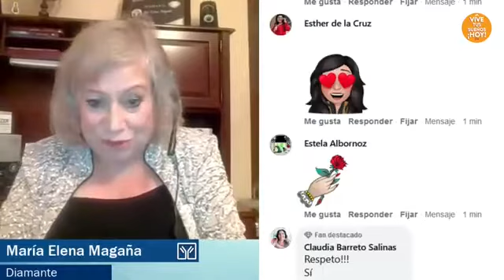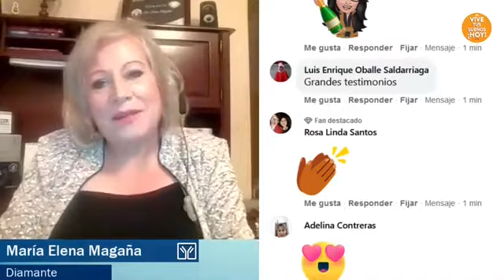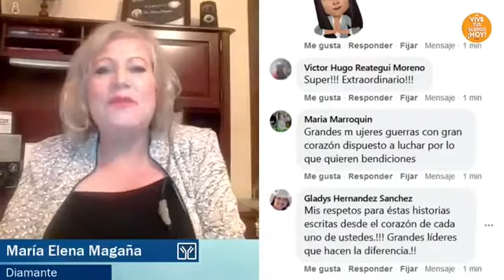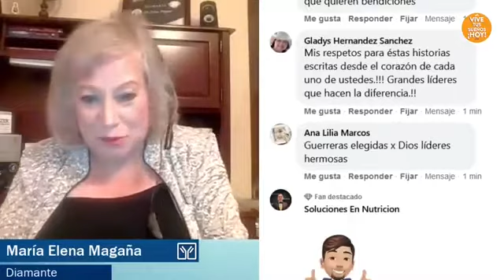María Elena Magaña (Diamante) Grandes historias detrás de Immunotec Sábado 10 de Octubre 2020